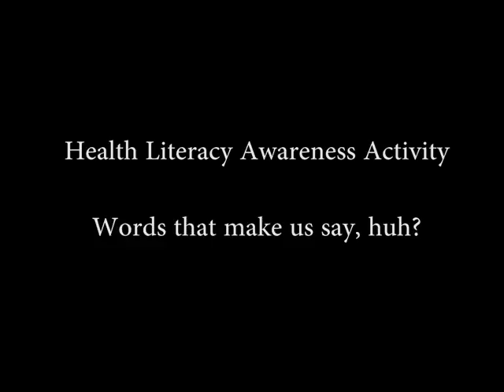A Health Literacy Awareness Activity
What words do you think get in the way of understand health and the health care system?